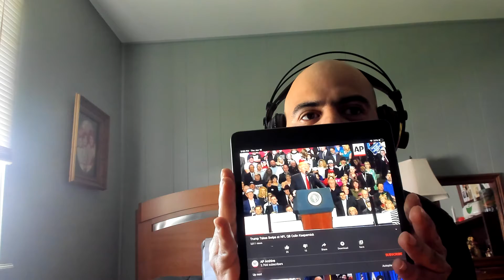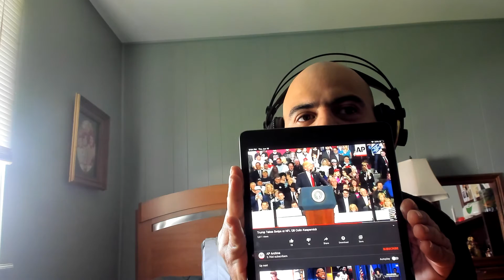Donald Trump on Kaepernick return to the NFL